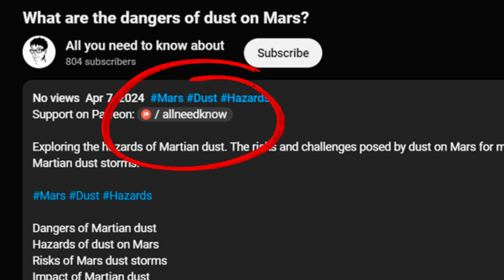Are organic apples better than non-organic ones?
Explaining if organic apples are better than non-organic ones. Learn about the differences between organic and non-organic apples. Discover the benefits of choosing organic apples.

Organic vs non-organic apples
Benefits of organic apples
Comparing organic and non-organic apples
Organic apple advantages
Health differences in organic apples
Why choose organic apples?
Organic apple benefits explained
Non-organic vs organic apples
Choosing between organic and non-organic apples